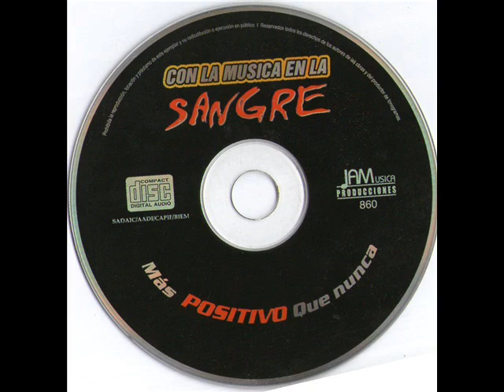8-La Separacion-c&s mas positivo que nunca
canta sandro gomez con la musica en la sangre mas positivo que nunca 2004